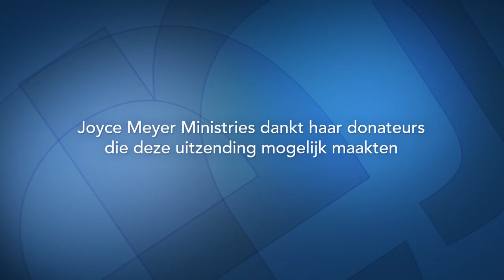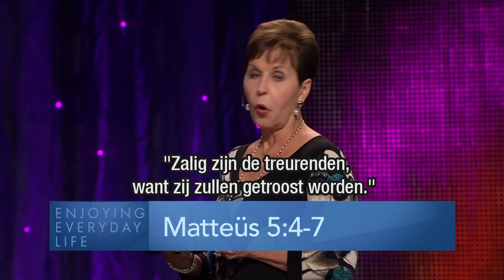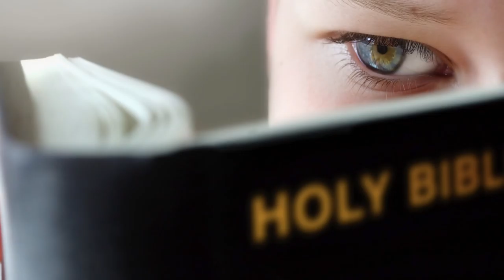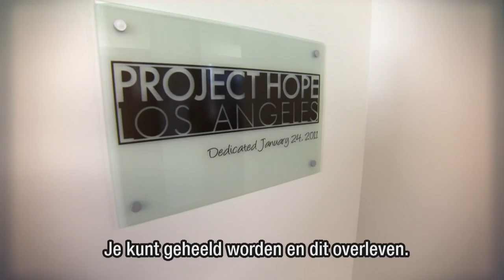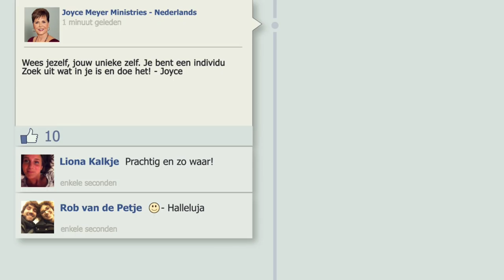Gelukkig zijn en blijven - maar hoe? (1) – Joyce Meyer – Met Jezus in je dagelijks leven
"Gelukkig zijn" lijkt een fundamentele behoefte van mensen te zijn. Joyce Meyer spreekt in deze uitzending over hoe we een positieve houding kunnen houden, ook als we ons in een moeilijke levensfase bevinden.